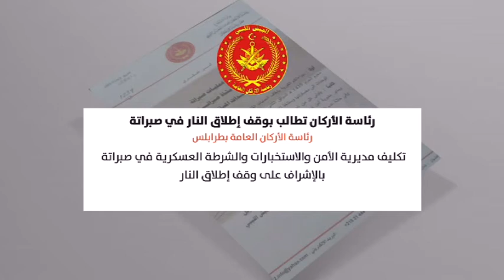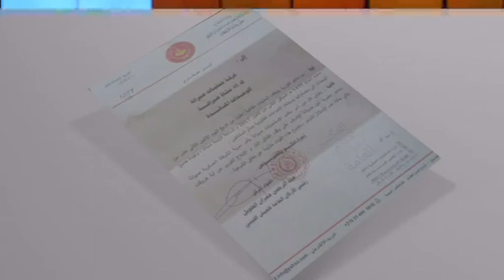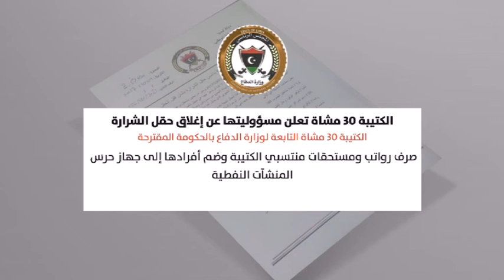موجز السابعة 02/10/2017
موجز السابعة لآخر وأبرز الأخبار من قناة النبأ ليوم 02/10/2017